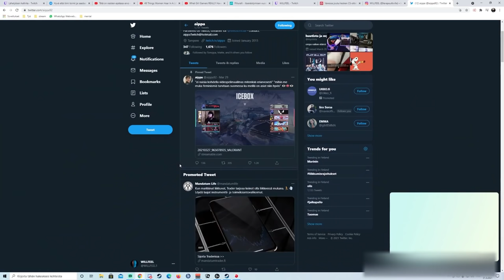@aippa: "Naiset kokevat peleissä häirintää"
Aippa puhuu Villen kansa naisten kokemasta häirinnästä erityisesti videopeliyhteisöissä. Ensi maanantaina ryhmäkeskustelussa mukana aipan lisäksi vilsq ja dajoanna

Videotuotanto : Ruusunen